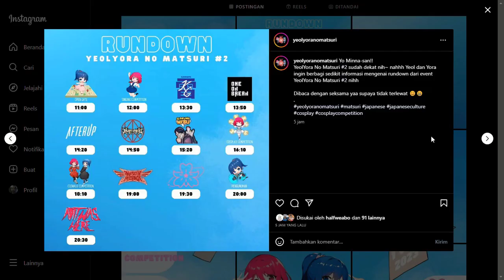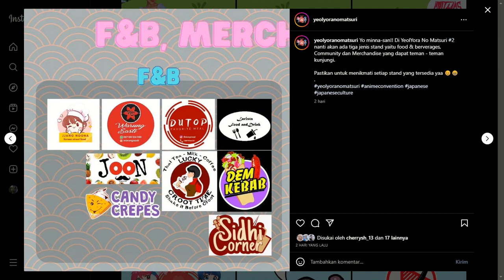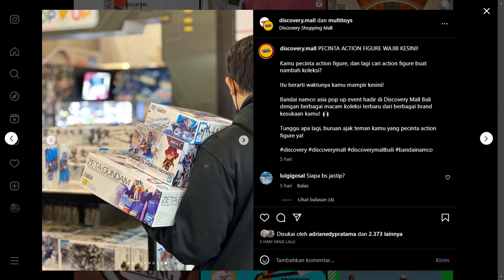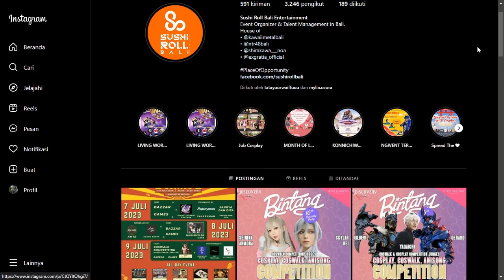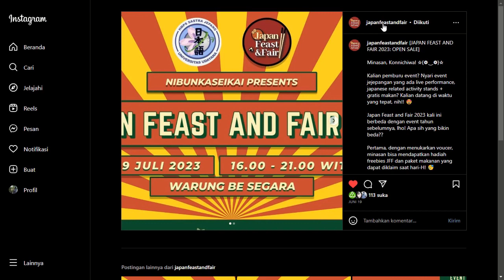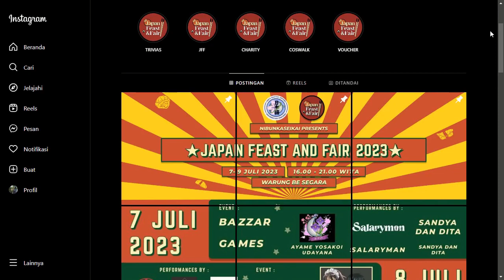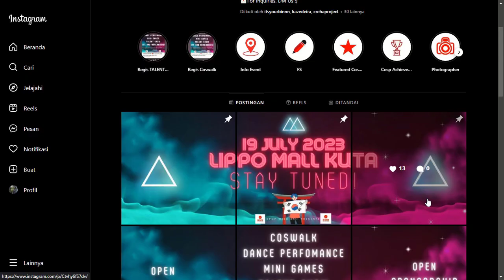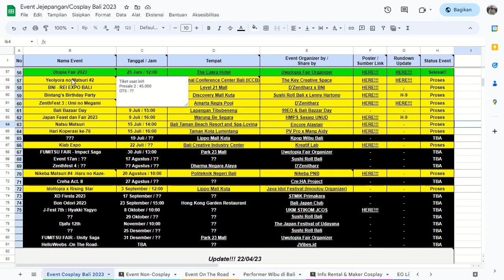Upcoming Event Cosplay Juli 2023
Jadi kali ini ada akan event cosplay di bulan ini, tapi sebelum itu.. Saya akan cek infonya ke spreadsheet nanti ya

TimeStamp
00:00 Pembukaan
00:10 Event 1 Juli 2023
01:38 Rundown Yeolyora no Matsuri #2
04:20 Event 6 Juli 2023
06:20 Event 8 Juli 2023
10:25 Event 9 Juli 2023 (1)
13:11 Event 9 Juli 2023 (2)
15:25 Event 15 Juli 2023
18:30 Event 19 Juli 2023
19:36 Event 22 Juli 2023
21:53 Penutup
Untuk Info Lebih Lanjut :
Info Lengkap sudah ada di Spreadsheet

[Update!!]
Jangan lupa add di sosmed kami